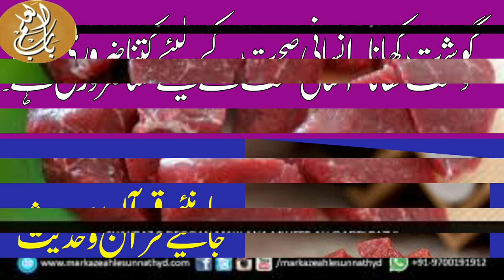Gosht Khana Kesa Hai || Huzoor Ne Konsa Gosht Khaya Hai || Gosht Ketne Din Bad Khana Chahiye?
Aj ki is video mein hum apko btaye gy k humey gosht ketne din bad khana chahiye? Gosht khane ke bary mein Hazrat Ali ra ka farman kya hai. Hazrat Ali ra ke farman ke mutabiq meat kab khana chahiye. Aj science meat khane ke bary mein kya kehti hai. Meat khane ke faide aur nuqsanat kya hain? Ap yeh video end tak dekhein agar yeh video achi lagey tu essy like aur share karna na bholein.